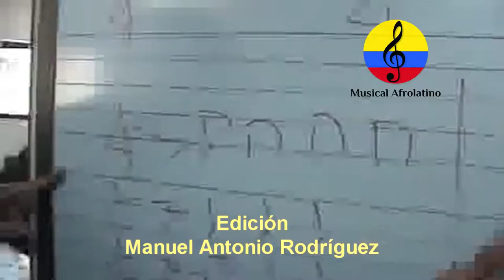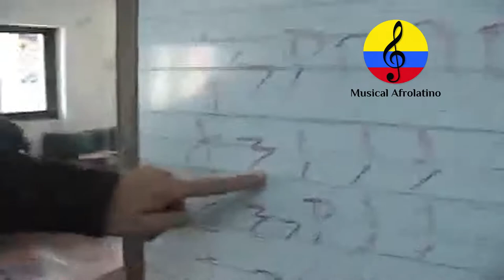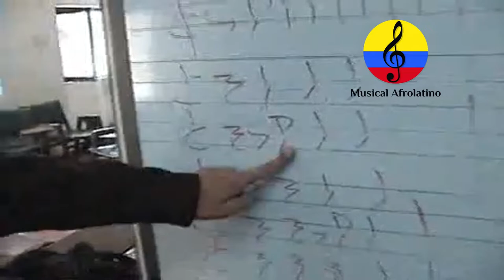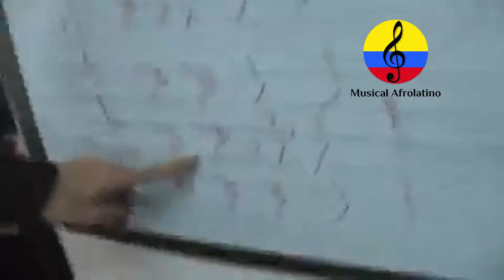Técnicas de dirección musical, Eduardo Carrizosa Navarro, Bogotá, 2012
Imágenes de una clase impartida por el maestro Eduardo Carrizosa Navarro, durante el mes de septiembre del año 2012 en las instalaciones de la universidad pedagógica Nacional en la ciudad de Bogotá, Colombia, en el marco del programa de profesionalización musical, Colombia Creativa. Eduardo Carrizosa Navarro compositor y director de orquesta colombiano. También se ha desempeñado como profesor en las Universidades Nacional de Colombia, Pedagógica Nacional y de los Andes, en Bogotá. El maestro Carrizosa obtuvo título en pedagogía musical de la Universidad Nacional de Colombia, con tesis laureada. Adicionalmente, estudió composición con dos de los más reconocidos compositores de música clásica colombiana: Blas Emilio Atehortúa y Francisco Zumaqué. Dentro de sus cargos más importantes están el de Director Asistente de la Orquesta Sinfónica de Colombia, Director Asistente de la Orquesta Filarmónica de Bogotá, Director artístico de la Orquesta Sinfónica de Antioquia  y entre 2004 y 2007 integró la Dirección Colegiada de la Orquesta Sinfónica Nacional de Colombia con los maestros Luis Biava y Alejandro Posada. Especialista en música colombiana, el maestro Carrizosa ha dedicado 30 años a la investigación y divulgación de los géneros nacionales, como resultado ha producido ocho discos compactos, seis de la serie “Memorias Musicales Colombianas” con la Orquesta Filarmónica de Bogotá, y dos con la Sinfónica Nacional, “Viaje Musical por Colombia”